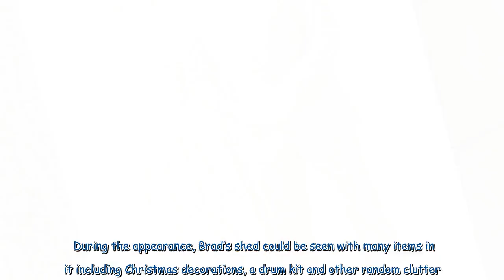Inside The Chase host Bradley Walsh's grand home worth '£2.5m with pool and sauna'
The Chase host Bradley Walsh is a household name thanks to the numerous shows he’s on.  Thanks to this, the TV favourite, 63, reportedly has a whopping net worth. And, according to reports, his house is rather lavish.  Brad reportedly lives in Essex with his wife, Donna, and has given fans a glimpse into his home on a few occasions.  The Chase host Bradley Walsh’s home  According to reports, Bradley’s home is worth £2.5m. It comes complete with an outdoor pool, sauna and a gym. Nice!  It’s rep...